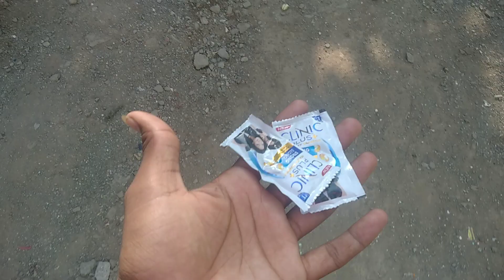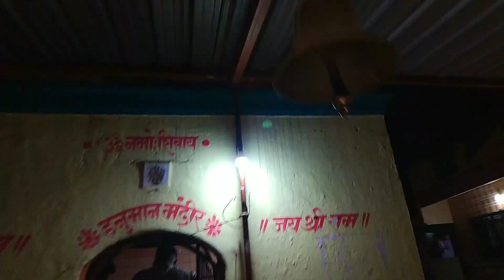दशहरा in village 😲 | dashehra vlog